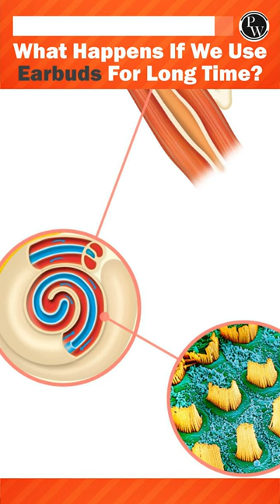What Happens If We Use Earbuds For Long Time?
Kindly Share Your Admit Cards and Celebrate Your Victory With PW. Fill out this form now!

About Batch :
సంభవ్ బ్యాచ్ NEET కోసం లక్ష్యంగా ఉన్న తెలుగు విద్యార్థులందరికీ.
Sambhav batch is for all the students of Telugu aiming for NEET.

సూచనలు మరియు సమాధానాలతో చాప్టర్ wiseగా ప్రాక్టీస్ షీట్‌లు మన PW యాప్‌లో అందించబడతాయి.
Chapter-wise practice sheets with hints and answers will be provided on our PW App.